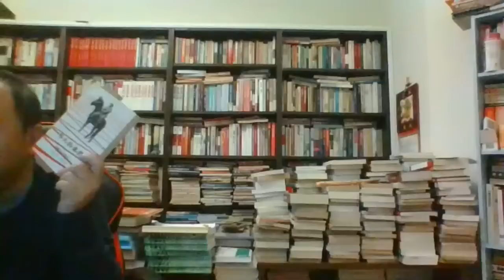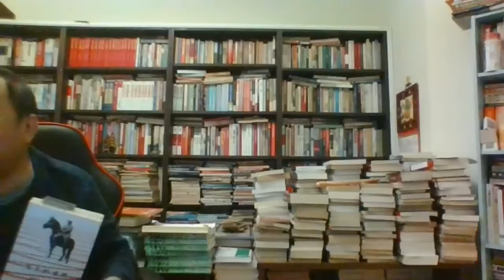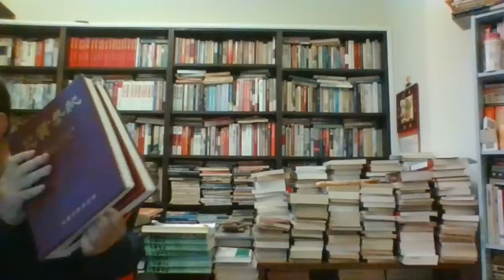党史杂谈（987）—林彪率先剥夺朱德的“红军之父”的头衔，林彪在东北时期却高度肯定朱德的巨大贡献，粟裕评价朱德，朱德的扁担变成了林彪的扁担，邓小平对毛思想的精准论述，井冈山为何成为难啃的“硬骨头”？